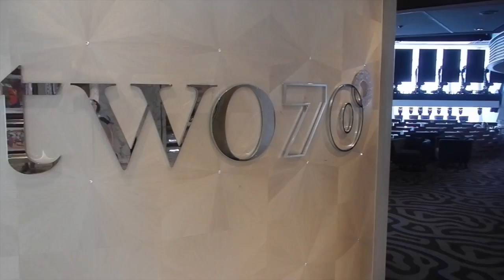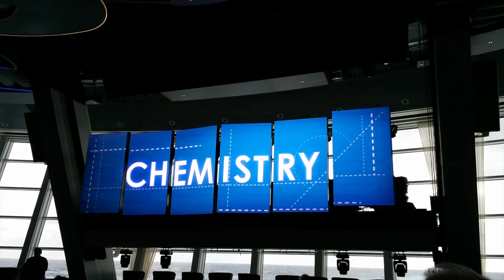Two70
Two70 on Quantum of the Seas